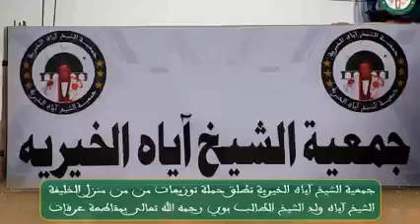أسأل الله أن يحفظ شيختنا وفخرنا الشيخة الفضيلة العزة منت الشيخ آياه ول الشيخ الطالب بوي الشيخ سعدبوه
أسأل الله أن يحفظ شيختنا وفخرنا الشيخة الفضيلة العزة منت الشيخ آياه ول الشيخ الطالب بوي ول الشيخ سعدبوه

1️⃣ ادخلوا تطبيق يوتيوب واكتبوا: Med lemine tv
2️⃣ شاهدوا كل الفيديوهات وعلقوا وتفاعلوا

كل الحب لكم و كل الإمتنان و كل الشكر
أحبكم الله الذي احببتمونني فيه♥️

برنامج نقطة_حوارمع محمد حاميدو باه : أستاذ تعليم عالي مكتتب لدى الأكاديمية البحرية و الدكتور المتخصص في القانون الدولي البحري عبد الرحمن زروق أستاذ أيضًا بنفس الأكاديمية.